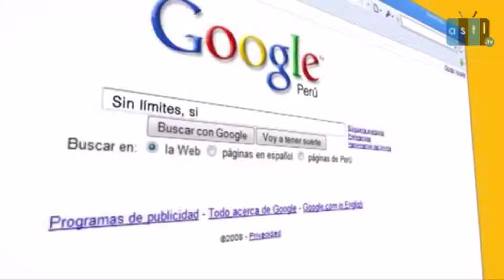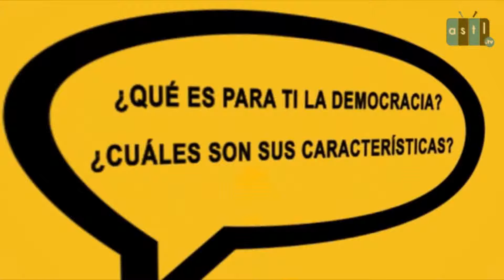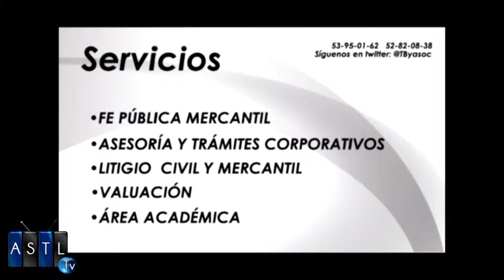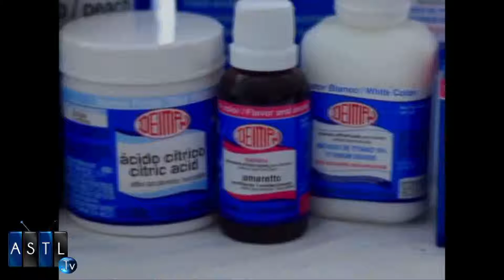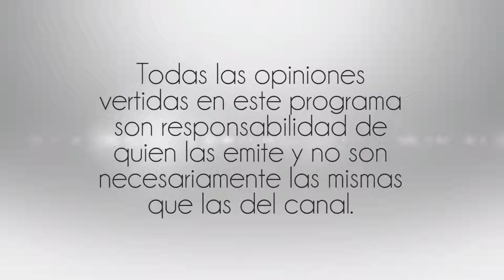La Reforma Política del D. F.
6 ene 16
Programa: Contrapunto TV
Conductores: Enrique Villareal